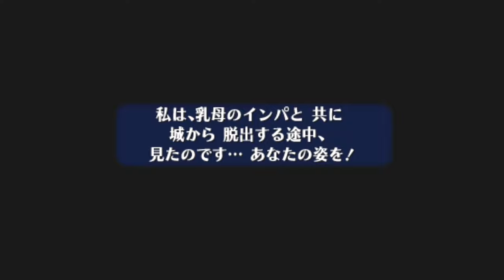驚愕!真の嫁が帰ってきて秒でさらわれるPART22【ゼルダの伝説 時のオカリナ】